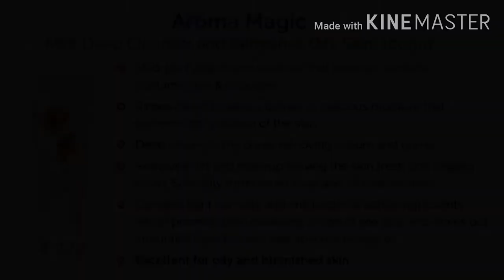Top 6 Best Cleansing Milk Under ₹ 400/-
(Click link 👆 & buy Product)

1. Vaadi Herbal Cleansing Milk:-

2. Aroma Magic Cleansing Milk:-

3. Himalaya Refreshing Cleansing Milk

4. Ayur Deep Pore Cleansing Milk

5. Lotus Herbal Cleansing Milk

6. Khadi Herbal Cleansing Milk